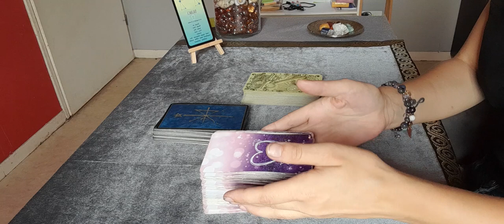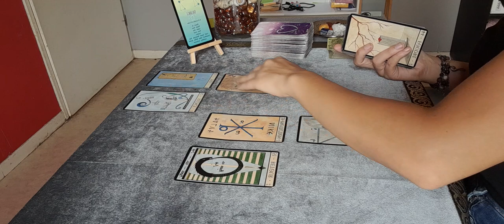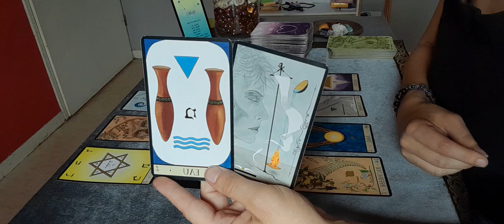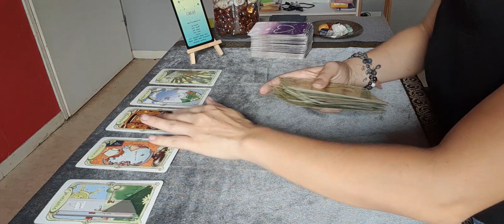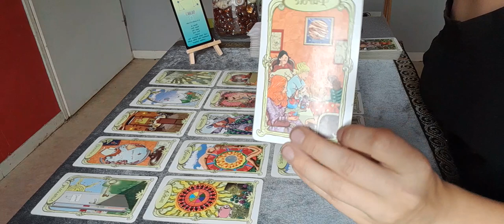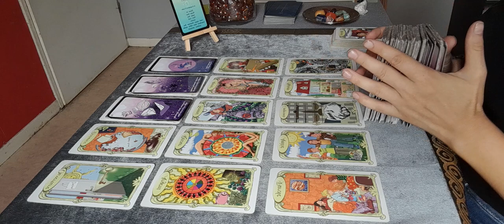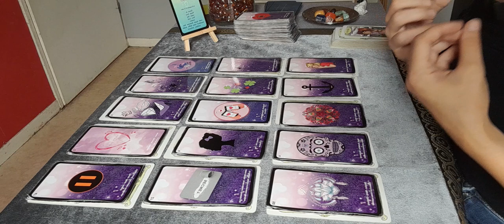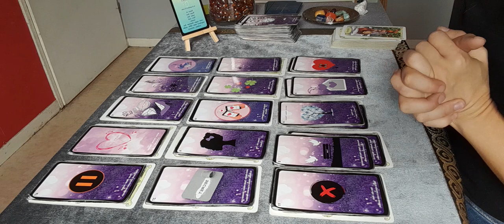sentimental balance 16 au 30 septembre !!! Il/elle a besoin de trouver son équilibre ! 🙏🤞☘️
Il/elle mets un temps d arrêt à votre relations,ne vous en faite pas ce n est que temporaire . Votre autres est blesser et à besoin de guérir ces blessures .